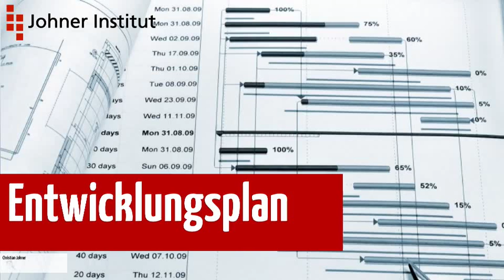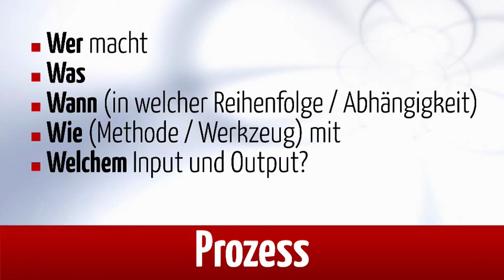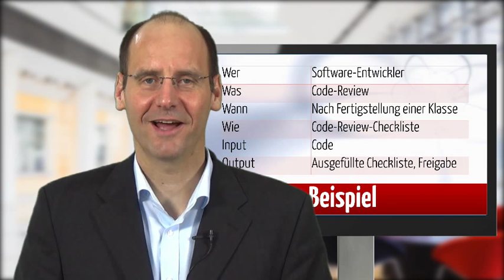Medizinprodukte: Entwicklungsplan und Prozessbeschreibung Entwicklung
Entwicklungsplan, SOP, Prozessbeschreibung Entwicklung. Es gibt viele Begriffe, die regelmäßig verwechselt werden. Dieses Video erklärt, welches Dokument, welche Inhalte enthalten soll. Dabei spielt es keine Rolle, ob die Entwicklung eine Software- oder eine Hardware-Entwicklung ist.